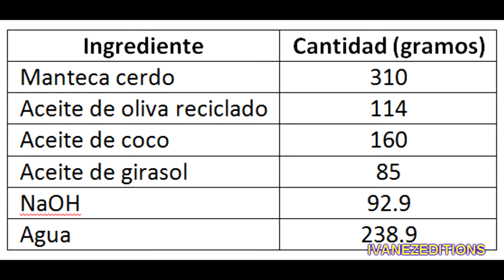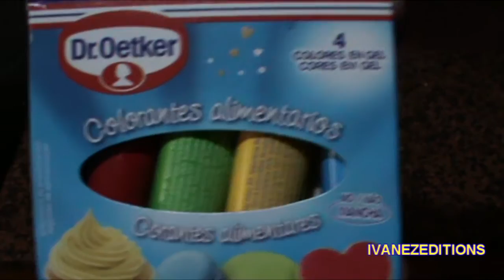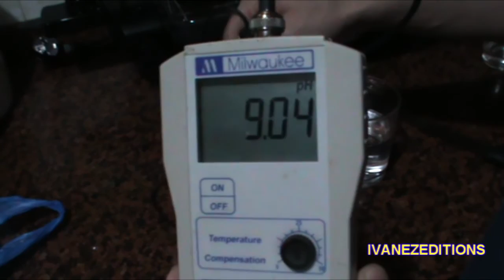Haciendo un jabón casero de colores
En este video muestro como hacer un jabón casero de colores con materiales que se pueden comprar en el supermercado. Los siguientes enlaces son los videos en donde hice el lavado del jabón (reducción de pH).

*Cómo hacer un jabón casero de alta calidad con el pH ajustado listo para usar en menos de una semana.

Los siguientes enlaces también os pueden interesar

*Calculadora de saponificación y recetas de jabón (versión 4)*

PARA UN KILO DE GRASA  KOH  NaOH (las cantidades están en gramos)
ACEITE DE AGUACATE 187,50 133,69
ACEITE DE ALBARICOQUE 195,00 139,04
ACEITE DE KUKUI 189,00 134,76
ACEITE DE ALMENDRAS DULCES 192,50 137,25
ACEITE DE AVELLANA 195,00 139,04
ACEITE DE BABASSU 247,00 176,11
ACEITE DE BORRAJA 188,00 134,05
ACEITE DE CACAHUETE 192,10 136,97
ACEITE DE COLZA 186,00 132,62
ACEITE DE CAÑAMO 192,80 137,47
ACEITE DE CARTAMO 192,00 136,90
ACEITE DE COCO 268,00 191,09
ACEITE DE ESCARAMUJO 193,00 137,61
ACEITE DE GERMEN DE TRIGO 185,00 131,91
ACEITE DE JOJOBA 097,50  069,52
ACEITE DE LINO 190,00 135,47
ACEITE DE MAIZ 192,00 136,90
ACEITE DE NEEM 194,50 138,68
ACEITE DE NUEZ DE MACADAMIA 195,00 139,04
ACEITE DE OLIVA 189,70 135,26
ACEITE DE PALMA 199,10 141,96
ACEITE DE PALMISTE 219,90 156,79
ACEITE DE RICINO 180,30 128,56
ACEITE DE SEMILLA DE ALBARICOQUE 190,00 135,47
ACEITE DE SEMILLA DE ALGODON 194,00 138,32
ACEITE DE SEMILLA DE CALABAZA 193,00 137,61
ACEITE DE GIRASOL 188,70 134,55
ACEITE DE SESAMO 187,90 133,98
ACEITE DE SOJA 191,00 136,19
ACEITE DE UVA 181,00 129,06
CERA DE CARNAUBA  081,00  057,75
LANOLINA 106,00 075,58
MANTECA DE CACAO 193,80 138,18
MANTECA DE CERDO 194,60 138,75
MANTECA DE KARITE 180,00 128,34
SEBO DE VACA 197,00 140,46
ESTEARINA 209,00 149,00
ACEITE DE ARGAN 191,00 136,20
ACEITE DE ARROZ 179,00 127,60
ACEITE DE CAMELIA 195,00 139,00
CERA DE ABEJA  094,00  067,00
MANTECA DE COPOAZU 185,00 131,90
MANTECA DE MANGO 192,00 136,90
ACEITE DE ONAGRA 185,00 131,90
ACEITE DE HUESO DE OLIVA 190,00 135,50
ACEITE DE ROSA MOSQUETA 188,00 134,00
ACEITE DE SACHA INCHI 229,00 163,30
ACEITE DE NIGUELLA (Comino Negro) 195,00 139,04
SEBO DE CORDERO 193,00 137,60
ACEITE DE HIGADO DE BACALAO 185,00 132,00
MANTEQUILLA 224,00 169,00
CERA DE MIRTO 096,77 069,00
ACEITE DE FLOR DE AZAFRAN 190,74 136,00
GRASA DE CACHALOTE 143,05 102,00
GRASA DE OCA 190,74 136,00
MARGARINA 190,74 136,00
ACEITE DE PISTACHO 189,33 135,00
ACEITE DE CHUFA 190,74 136,00
GRASA DE GALLINA 193,54 138,00
ACEITE DE KAPOK 192,14 137,00
ACEITE DE NUECES 190,74 136,00
ACEITE DE BARBAS DE BALLENA 193,54 138,00
SEBO DE VENADO 193,54 138,00
SEBO DE CIERVO 194,94 139,00
ACEITE DE PEZUÑA DE VACA 197,75 141,00
SEBO DE CABRA 194,94 139,00
ACEITE DE NUEZ DE BRASIL 245,43 175,00
ACEITE DE SARDINAS 189,33 135,00
ACEITE DE TUNG 192,00 136,89
ACEITE DE EMU 195,00 139,00
MANTECA DE ILLIPE 185,13 132,00
MANTECA DE SAL 185,10 132,00
CERA DE CANDELILLA 050,50 036,00
ACEITE DE SEMILLA DE CAFE 182,32 130,00
ACEITE DE MONOÏ 266,45 190,00
ACEITE DE MARULA 190,74 136,00
ACEITE DE ESPINO AMARILLO 162,70 116,00
ACEITE DE PALMA DE SEJE 191,00 136,18
ACEITE DE BAOBAB 200,00 142,60
ACEITE DE CAMELINA 188,00 134,00
ACEITE DE ARANDANOS 190,00 135,47
ACEITE DE GROSELLERO NEGRO 186,00 132,62
ACEITE DE CEREZAS 190,00 135,47
ACEITE DE CARDO MARIANO 177,00 126,20
ACEITE DE FRAMBUESA 188,00 134,00
ACEITE DE FRUTA DE LA PASION 183,00 130,48
ACEITE DE KARANJA 183,00 130,48
ACEITE DE MANGO 179,00 127,63
ACEITE DE CLAVEL (CLAVELINA) 193,00 137,60
ACEITE DE MELOCOTON 191,00 136,18
ACEITE DE PERILLA 190,00 135,47
ACEITE DE NUEZ DE TAMANU 208,00 148,30
ACEITE DE VISON 196,00 139,75
ACIDO MIRISTICO 247,00 176,10
ACIDO PALMITICO 215,00 153,30
ACIDO ESTEARICO 198,00 141,17
CERA DE SOJA 193,00 137,60
MANTECA DE ALOE VERA 252,00 179,68
MANTECA DE ALMENDRA 188,00 134,00
MANTECA DE AGUACATE 187,00 133,33
MANTECA DE CAÑAMO 189,00 134,76
MANTECA DE ALOES 251,00 179,00
MANTECA DE MACADAMIA 188,00 134,00
MANTECA DE MOWRAH 194,00 138,32
MANTECA DE PALMA 219,00 156,15
MANTECA DE OLIVA 188,00 134,00
MANTECA DE KOKUM 190,00 135,45
ACEITE DE BAYAS DE LAUREL 200,80 142,00